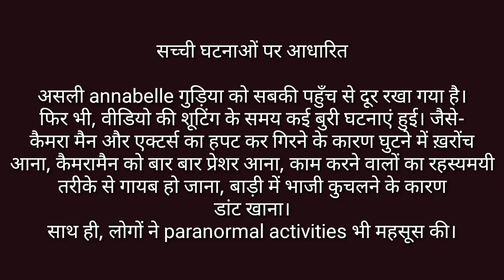ANNABELLE COMES HOME PART 2 | DESI ANNABELLE COMEDY HORROR SPOOF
Hello guys
To ye hai 2nd part hamare funny horror desi Annabelle spoof ka...

1st part me aapne dekha ki kaise Annabelle apni beizzati ka badla leti hai...
Is part me mai apne dost se help mangta hu ki muze Annabelle se apna picha chhudana hai...

Unexpected ending...

Very big thank you to my brother - akash for his excellent work behind the camera and also for his funny ideas for video..